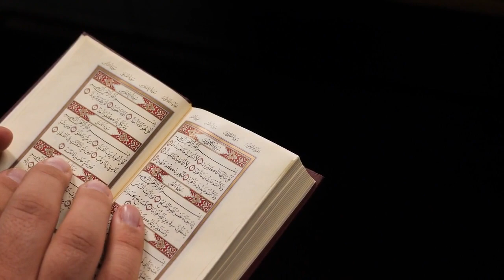KAF SURESİ MEALİ DİNLE KUR AN MEALİ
KUR ANİ KERİM MEALİ KAF SUREİ ŞERİFİ TÜRKÇE AÇIKLAMASI NÜZUL SIRASINA GÖRE TAMAMI TEK PARÇA HALİNDE SESLENDİRME  LİSTEN TO DESCRIPTION OF THE SURAH KAF QURAN
OKUYAN SESLENDİREN
YILDIRIM ŞİMŞEK